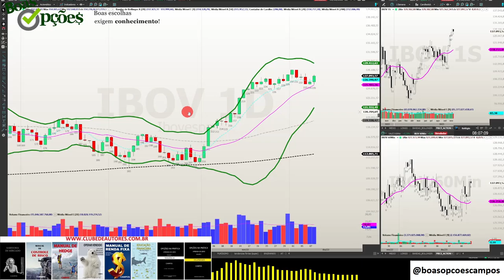SUA FORMACAO E SEU DESEMPENHO NA BOLSA